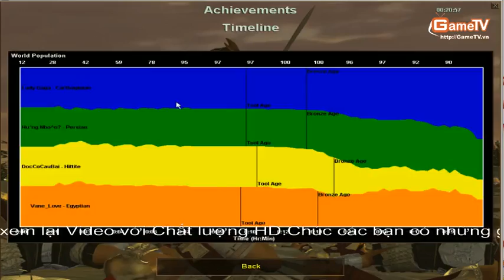AOE TBL Gunny vs HMN Vanelove 11 10 2013 C2 1